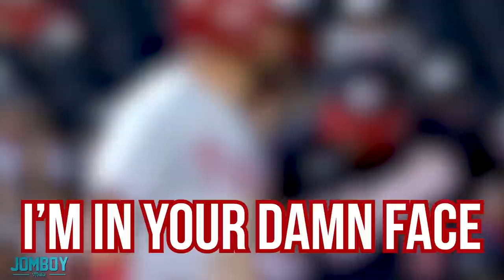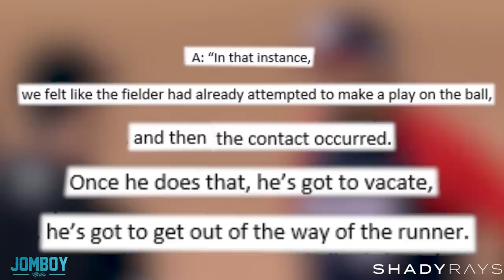Davey Martinez lets the ump know where he is, a breakdown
Get $20 off each pair of Premium, Polarized Sunglasses with code: JOMBOY20

Jomboy Media
Midtown Station